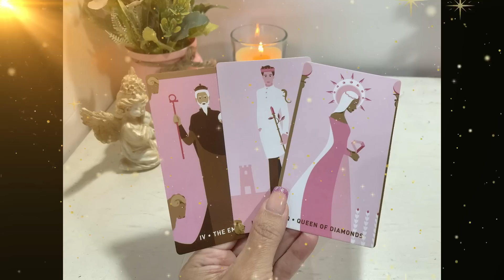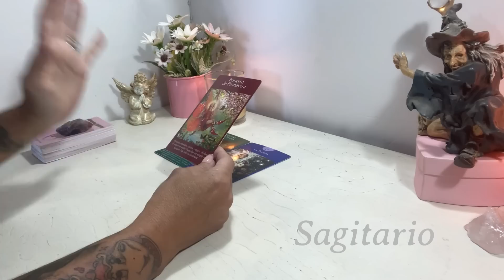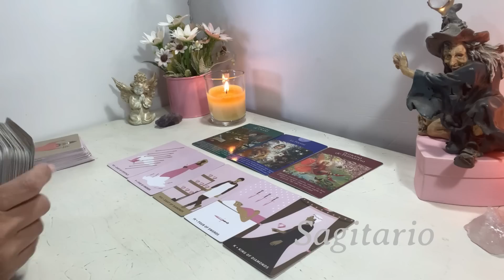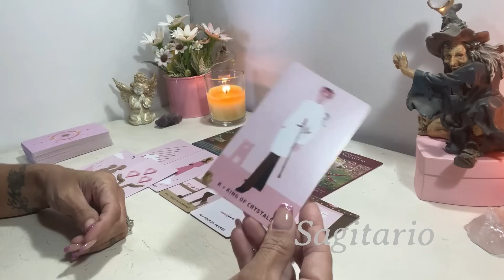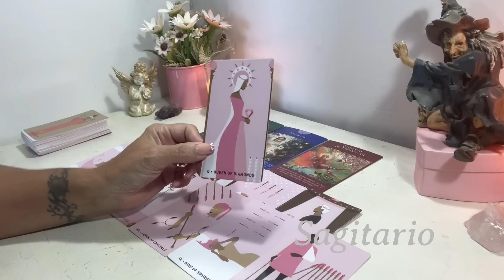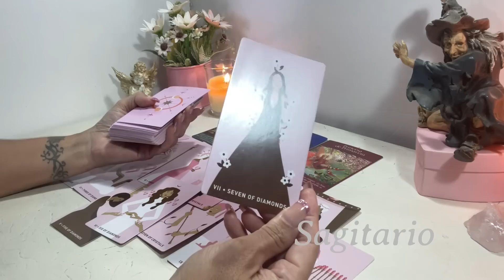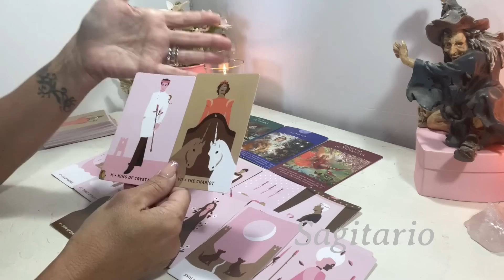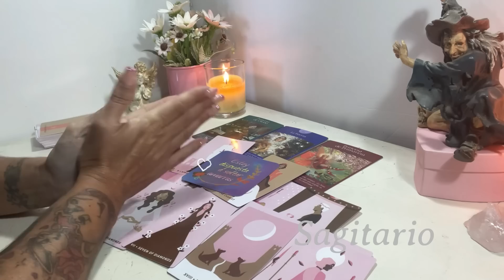𝓢𝓐𝓖𝓘𝓣𝓐𝓡𝓘𝓞// 𝙏𝙀 𝙇𝙇𝙐𝙀𝙑𝙀𝙉 𝙇𝙊𝙎 𝙋𝙍𝙀𝙏𝙀𝙉𝘿𝙄𝙀𝙉𝙏𝙀𝙎 ‼️𝘾𝙊𝙉 𝘾𝙐𝘼𝙇 𝙏𝙀 𝙌𝙐𝙀𝘿𝘼𝙍𝘼́𝙎⁉️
- CONEXIONES ESPECIALES 👉💑
-TIRADAS ATEMPORALES 👉⌛⏳